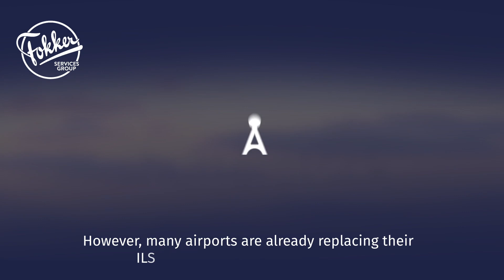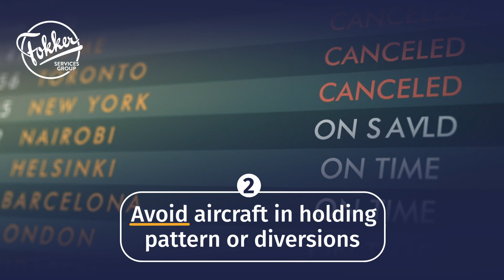Discover LPV, the new aircraft approach standard in Europe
As a pilot, flight operations manager, airline crew, or aviation fan, you probably know that LPV (Localizer Performance with Vertical Guidance) is the most advanced aircraft approach technology. But did you also know that by January 1, 2024, every airport within the EU is required to implement LPV on at least one runway end? Unless your aircraft is equipped with LPV, your chances of safely landing at multiple European airports may soon be compromised. In this video, Fokker Services Group explains to you the fundamentals of LPV and provides recommendations for a swift and cost-efficient LPV adoption roadmap.